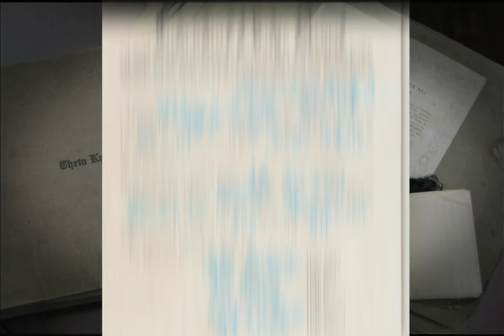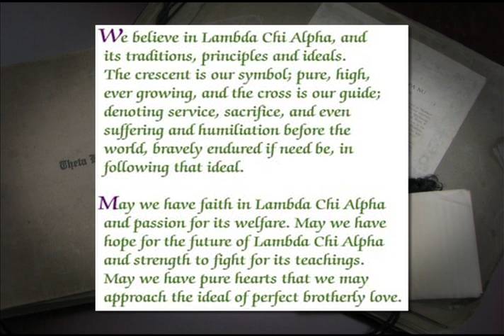Centennial Video DP